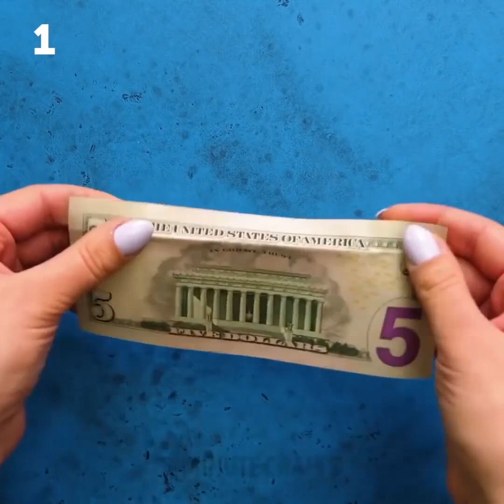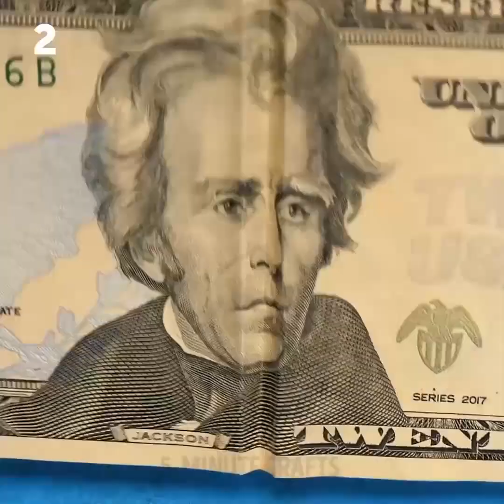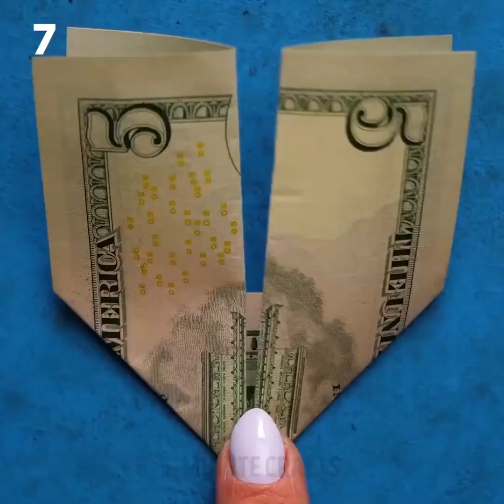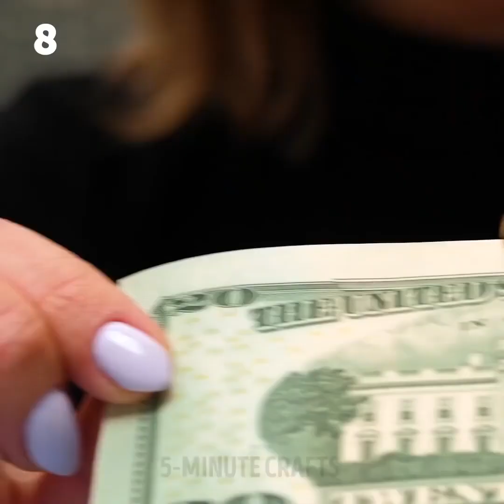值得立刻嘗試的22個魔術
有趣且富有創造性的糖果配方

-如果你不喜歡花太多時間在廚房裏，我們准備了一系列甜點食譜，你可以在幾分鍾內完成制作!不管你是要舉辦派對還是帶一點甜食作爲禮物送朋友，他們都會非常喜歡。看看如何制作烤梨以用于裝飾蛋糕、如何制作漂亮的糖果禮物、如何利用棉花糖裝飾紙杯蛋糕，以及許多值得嘗試的糕點創意!
-就算不是廚師，你也可以利用棉花糖做出漂亮的裝飾。只需幾步就能創造出可愛的花朵:將每個棉花糖橫切成5片，然後在每個紙杯蛋糕上擺出花的形狀。接著撒上彩色糖。棉花糖玫瑰看起來真是太棒了，非廚師也可以制作。取一個碗，把水和棉花糖混合，然後放入微波爐中加熱1分鍾。加入糖粉攪拌，隨後放入冰箱冷藏。接下來，使用你喜歡的食用色素。然後取出你的方糖，用餅幹刀切出圓圈，快來觀看我們的教程，教你制作玫瑰。可愛的玫瑰准備好了!下一個食譜是棉花糖吐司:把面包片放到烤盤上，然後將巧克力放到面包上，再蓋上一層棉花糖，烘烤40分鍾!開始享用吧!
-另一個炫酷的主意是在家制作棒棒糖。取一口平底鍋，將一杯糖、些許檸檬汁和一杯水混合。攪拌混合物並煮沸。然後倒入矽膠模具中，讓其變硬。孩子們會喜歡這些糖果的!
-看看我們分享的多種方法，教你如何疊面團!你會喜歡這些主意:快速肉桂卷、糕點、可愛的葉子形餅幹和巧克力小圓面包!

時間戳

00:09 如何用梨裝飾紙杯蛋糕
01:36 糖果禮物創意
02:25 棉花糖花
04:19 棉花糖吐司
07:20 巧克力牛角面包
09:43 肉桂卷

5分鐘工藝品的官方漢語頻道